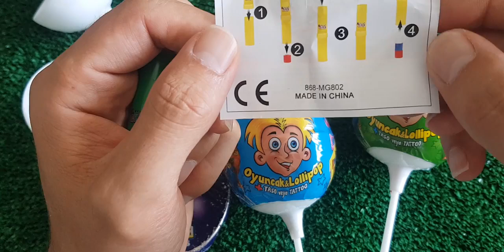ASMR RAINBOW DESSERTS FROZEN NIK-L- NIP COLOR ICE CREAM 무지개 디저트 얼린 닉 클립 아이스크림 먹방 CANDY MUKBANG